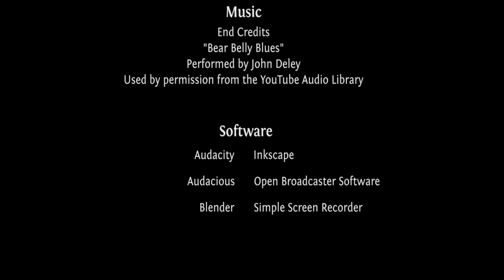For the Record: The Binding of Isaac: Afterbirth Daily for 9 August 2016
One day, Mom goes crazy. She hears a voice and tries to kill us all. It’s time to fight back. Grab your cat and bring in the big guns. It’s time for Binding of Isaac: Afterbirth. These are commentary-free play throughs of the Daily challenges in Afterbirth.